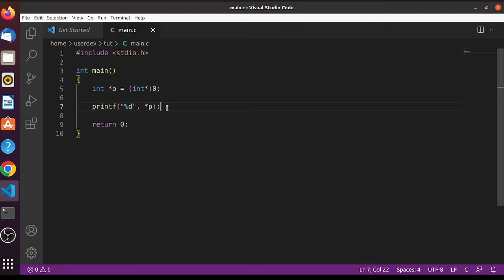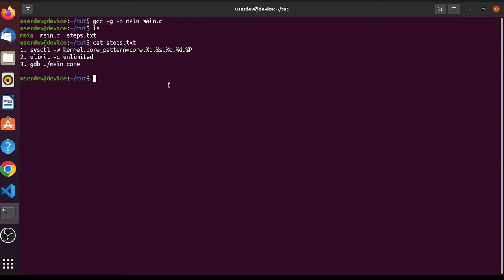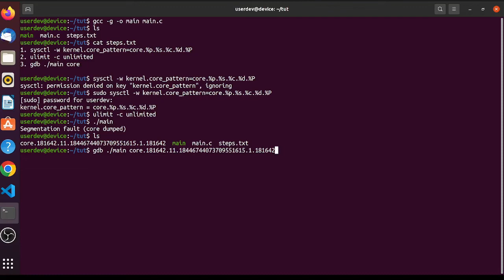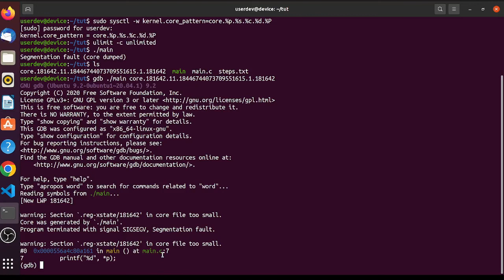Generating and Analysing Core Dump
In this video, I've shown how to generate and analyse core dump using GDB.